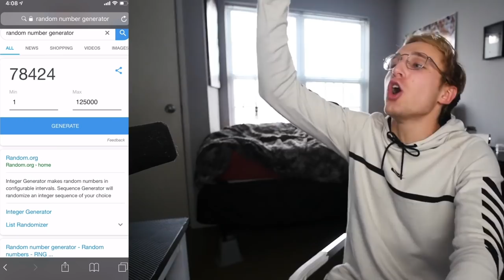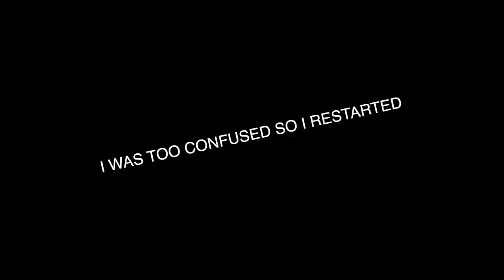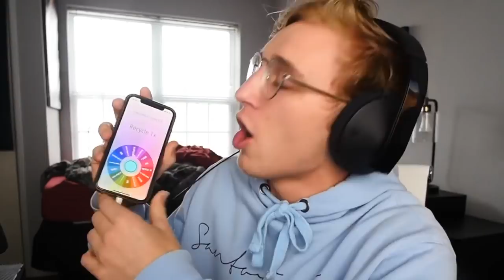Can I Pull Off The 4th Quarter Comeback!? Wheel of MUT! Ep. #35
making the eimpossible comeback babyyy, lets acquire this bread